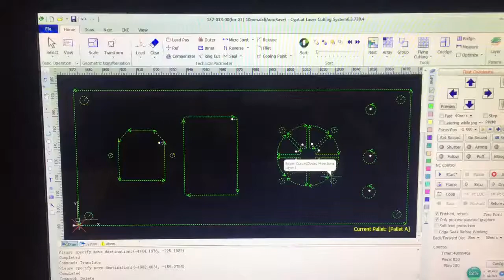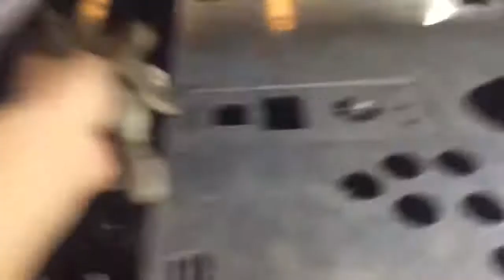4kw Raycus 3mm Aluminum--XTLASER